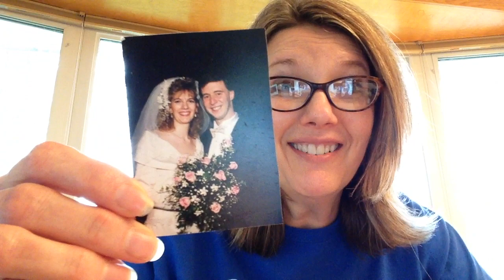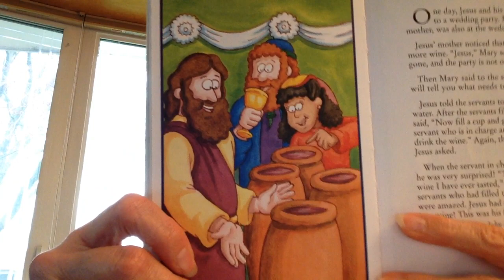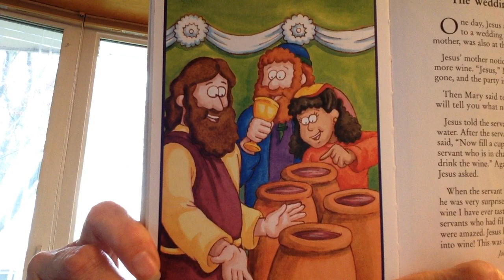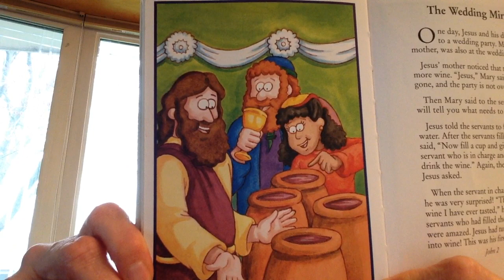#4 Our Friend Jesus (Part 1)